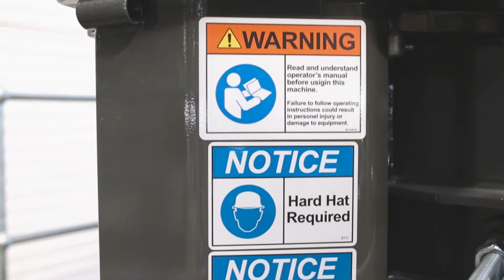Tertiary Impact Crushers - MEKA Crushers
Tertiary Impact Crushers, Designed for crushing soft and medium-hard materials with close grain distribution and good cubical shape ratios, Tertiary Impact Crushers are an excellent solution in the production of fine aggregates for concrete and asphalt applications. Adjustable and interchangeable breaker plates enable grinding up to 50 percent with a durable rotor that can operate in both directions, lowering the overall operational and inventory costs of the machine.